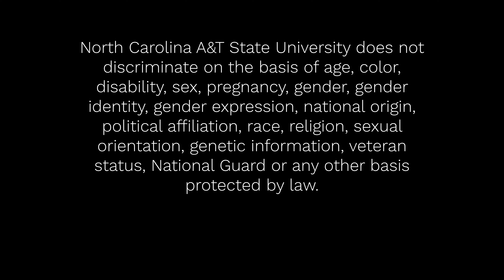Leadership, Learning, Life: The 4-H Advantage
NC County Extension Director of Rowan County, Amy-Lynn Albertson shares her experiences working as a director and what role 4H plays for the youth in agriculture.

4-H Clubs are a great way to support long-term youth development and build community amongst our youth while instilling essential life skills such as leadership, commitment, and nurturing relationships.

The GREEN UP project is dedicated to generating racial equity and justice by empowering and engaging underserved farmers to adopt conservation practices.

Film By: Adrieanna Thacker